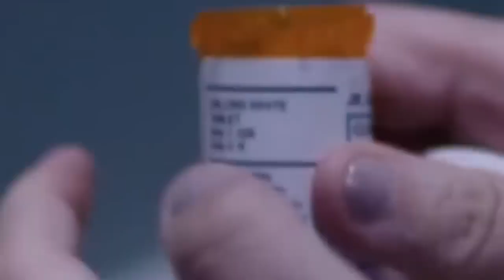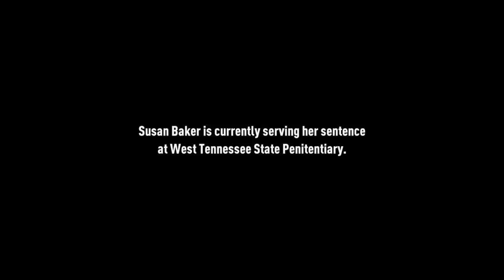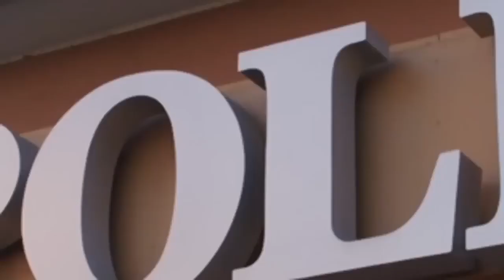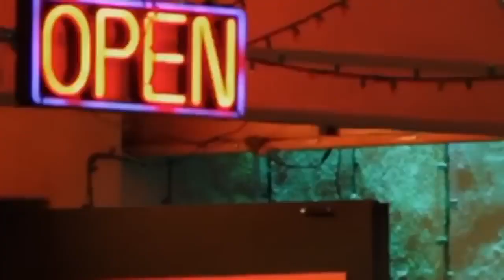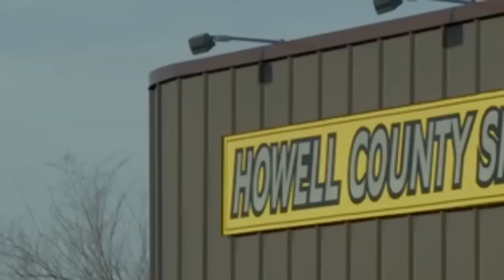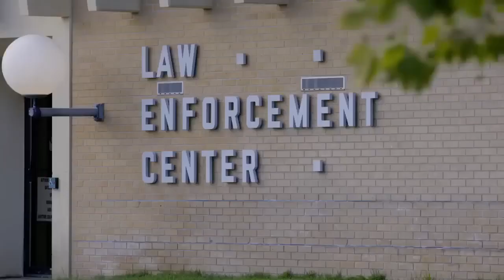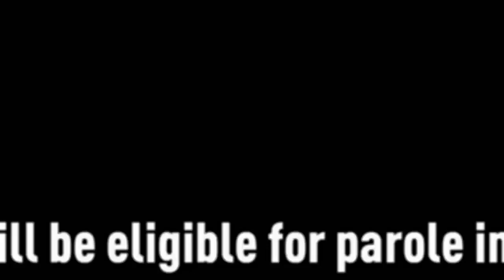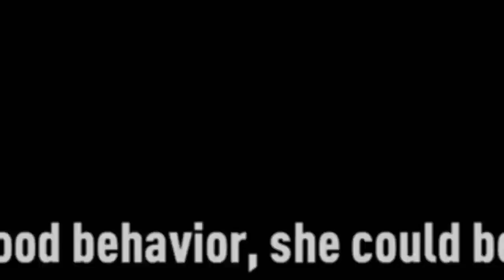Snapped NEW Season 2023 🏁🏁 Susan Baker Lorraine Hunter 🏁🏁 Snapped Full Episodes NEW